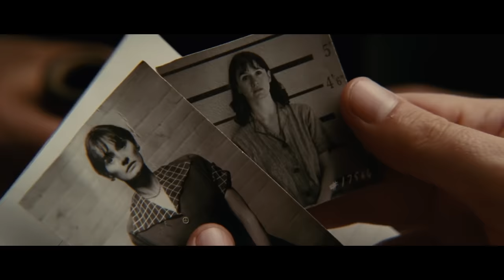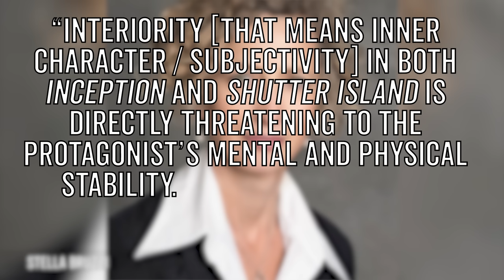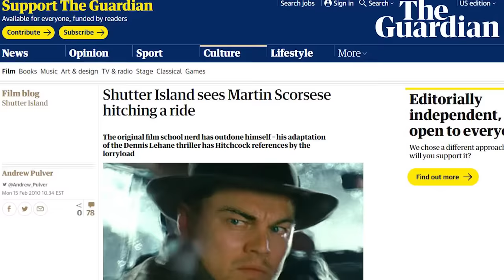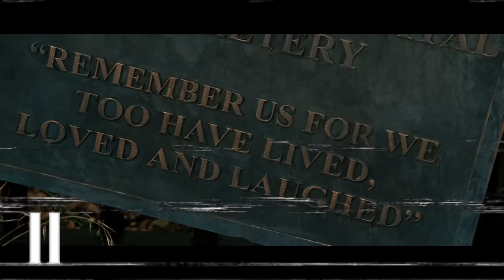Shutter Island: Is It Deep or Dumb? (Leonardo DiCaprio) – Wisecrack Edition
Shutter Island is an indisputably mind-bending film with plenty of twists and turns. Provocative and divisive, this Martin Scorcese thriller has been criticized for being too predictable or having too many plot holes.  But is there something more profound going on in the neo-noir flick?  Let’s find out in this Wisecrack Edition on Shutter Island: Deep or Dumb?

Written by: Amanda Scherker
Directed by: Elizabeth Yarwood
Hosted by: Helen Floersh
Editing by: Andrew Nishimura
Produced by: Evan Yee